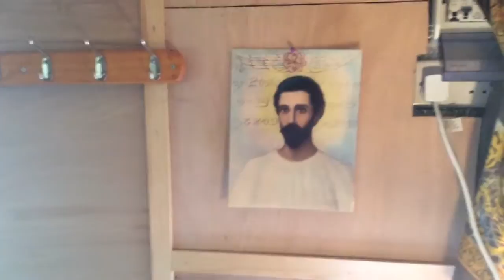Totnes dragon Studios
Alchemy in process
May 2015
ZenOn